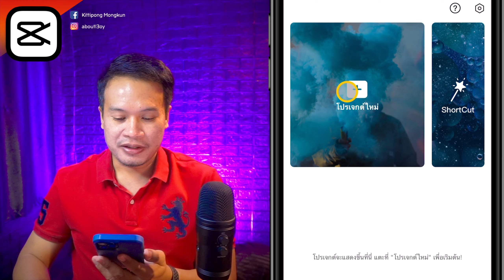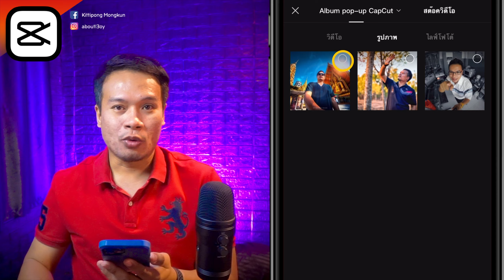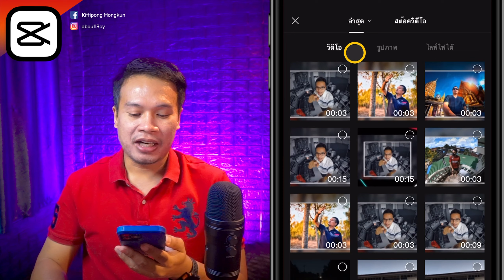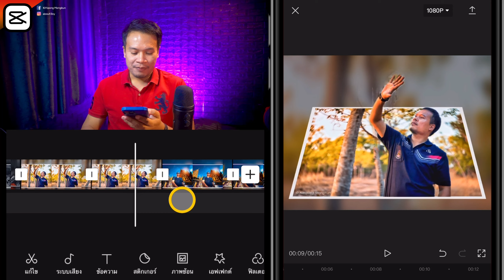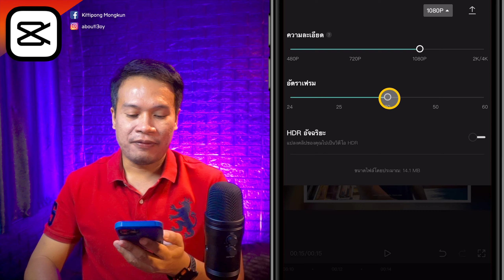ทำภาพ ป๊อบอัพ สามมิติ CapCut 2021 EP.106 | ABOUTBOY SANOM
สวัสดีครับเพื่อน ๆ คลิปนี้ผมจะพาเพื่อน ๆ ไปตัดต่อคลิปสนุก ๆ กันนะครับ โดยในคลิปนี้ผมจะพาเพื่อนๆ ทำภาพ ป๊อบอัพ สามมิติ ส่วนวิธีการจะเป็นอย่างไรนั้น ไปติดตามในคลิปได้เลยครับ

: fifine K690
: iPadPro M1
ตัดต่อด้วย  LumaFusion